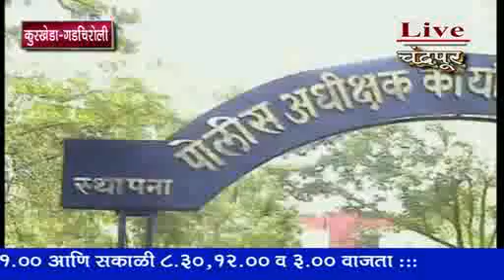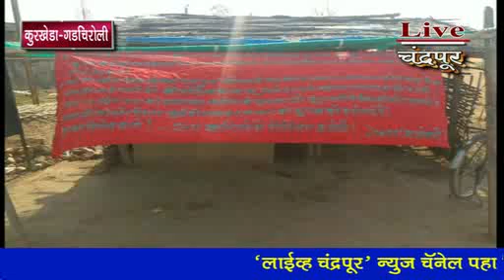*कुरखेडा गडचिरोली- गडचिरोलीच्या कुरखेड्यात नक्षल्यांचा तांडव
*कुरखेडा गडचिरोली- गडचिरोलीच्या कुरखेड्यात नक्षल्यांचा तांडव, घडवून आणलेल्या भुसुरुंग स्फोटात 15 जवान शहीद, खासगी वाहन चालकाचाही गेला जिव, महामार्गाच्या कामावरील 36 वाहनांचीही जाळपोळ, नक्षली कृत्यानं हादरला गडचिरोली